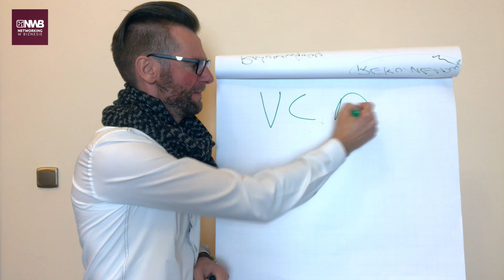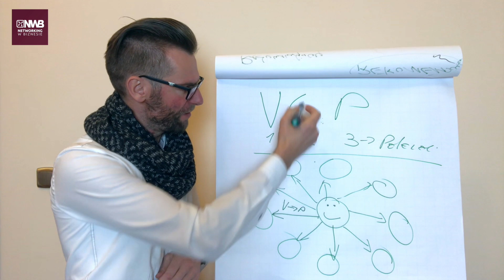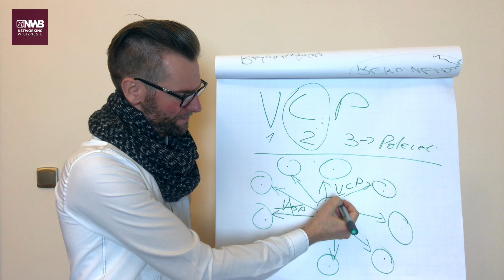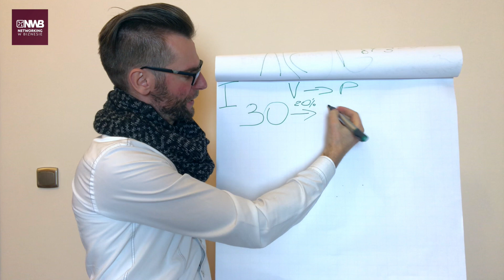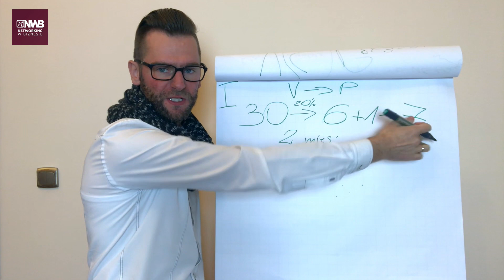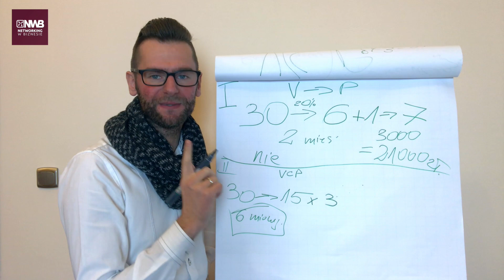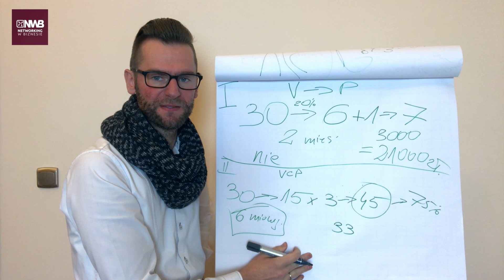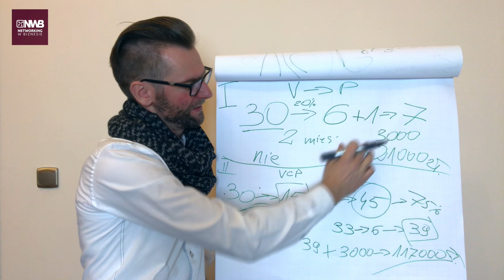Skuteczność networkingu w liczbach - co możemy zyskać dzięki metodzie VCP?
Cześć! Dziś porozmawiamy o tym, czym jest skuteczność networkingu w liczbach i o relacjach w grupie networkingowej.

Wyjaśnię Wam, co możemy zyskać dzięki metodzie VCP i jak ona pomaga w budowaniu sieci kontaktów i sprzedawaniu produktów oraz jakie negatywne skutki niesie ze sobą pominięcie w niej poszczególnych etapów.

Przedstawię moje wyliczenia matematyczne poparte przykładami, które mogą pomóc części z Was uzmysłowić sobie ile daje poprawne przeprowadzanie networkingu w danej grupie osób.

👉 Szybka lista:

00:00  Wprowadzenie
00:35  Czym jest VCP? Przypomnienie
05:08  VCP w liczbach - przykłady
12:20  Podsumowanie

Montaż - Jarek Brzeski